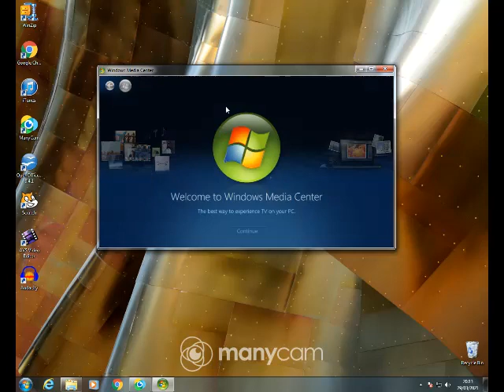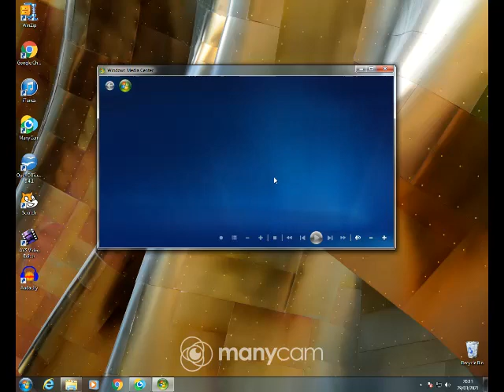Windows Media Center